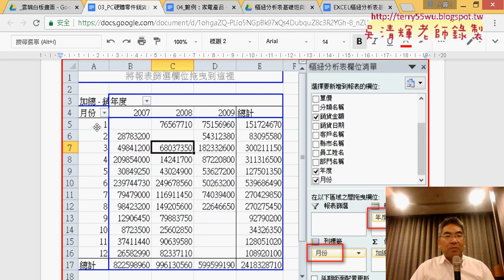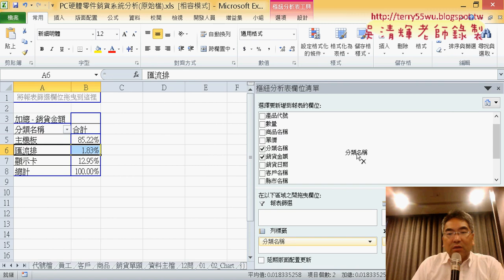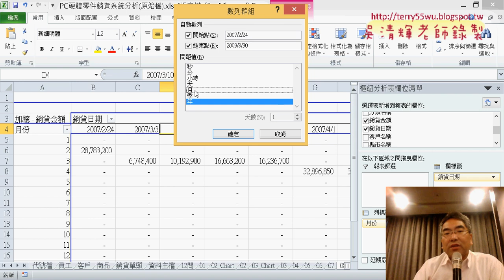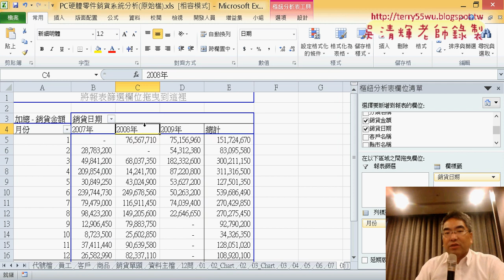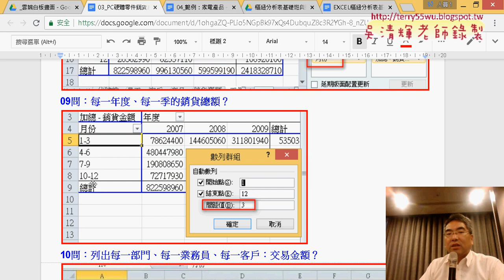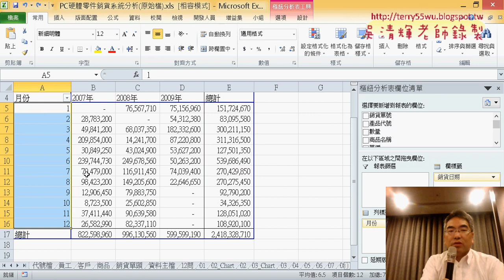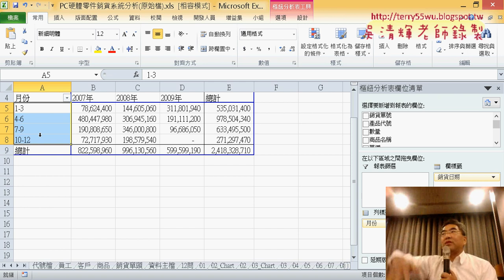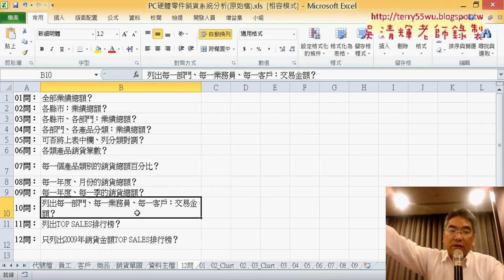08 問題08與09年度月份與季的總額